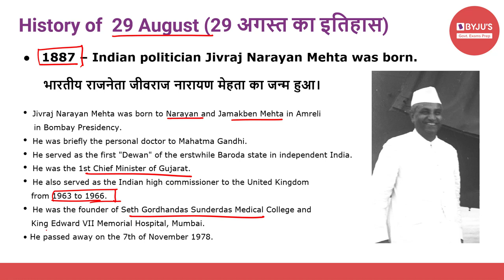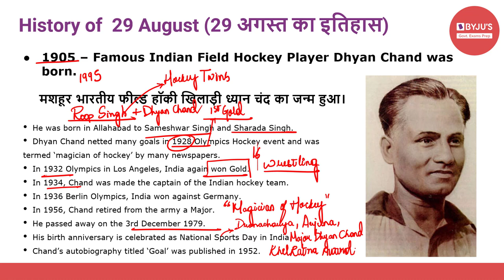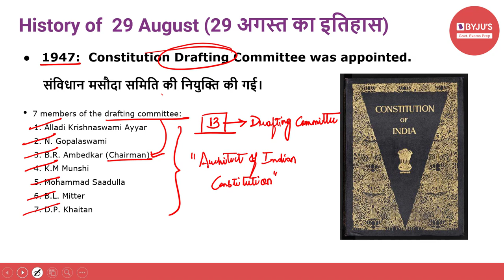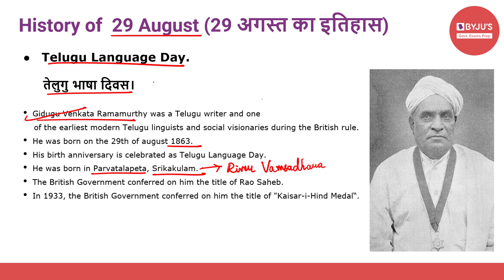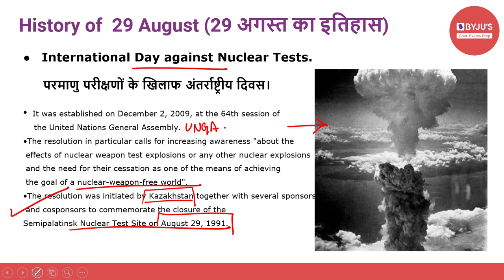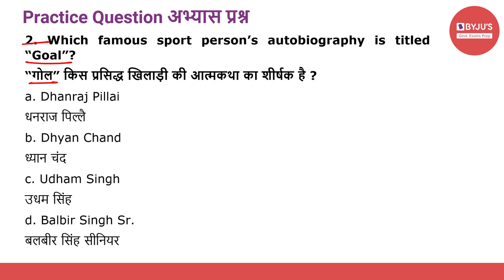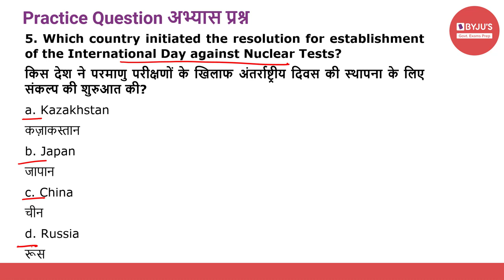This Day In History | 29th August 2021 | Govt Exams | SSC CGL | IBPS | SBI | Other Banking Exams